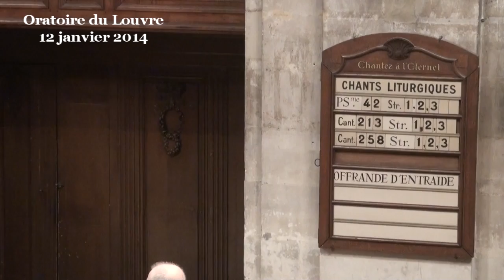Personne ne verra jamais Dieu, mais l'amour dont il est le nom (1 Jean 4:11-21)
Début de la prédication à 08:40

Chers frères et sœurs, c'est presqu'un soulagement de lire dans cette lettre que personne n'a jamais vu Dieu. Cela correspond tellement à notre expérience ou plus exactement notre non-expérience d'un Dieu qui se montrerait, d'un Dieu que l'on verrait face à face. Lire que personne n'a jamais vu Dieu est rassurant, mais c'est faux. En tout cas, c'est contradictoire avec ce que nous pouvons lire dans le livre de l'Exode, aussi bien en Ex 24/11 qui stipule que les Israélites virent Dieu puis qu'ils mangèrent et burent, qu'en Nb 12/8 qui rapporte que Moïse et l'Eternel parlaient bouche à bouche et que Moïse voyait la forme de l'Eternel.

Cette lettre de Jean aurait tout aussi bien pu dire que personne n'a jamais entendu Dieu, ce qui nous rassurerait sur le fait que nous pouvons nous affirmer chrétien sans avoir pourtant jamais entendu la voix de Dieu, alors que le premier Testament est constellé de paroles de Dieu, de personnages bibliques qui semblent entendre Dieu comme vous m'entendez actuellement. Ce serait rassurant, mais contradictoire avec une grande partie des récits bibliques.

Faut-il en conclure que nous sommes de piètres croyants ? Faut-il en conclure que l'auteur de cette lettre ne valait pas beaucoup mieux que nous ? A moins qu'il faille en conclure que l'auteur de cette lettre ne connaissait pas la Torah ou ne lui accordait aucune valeur ?

Cette situation est significative de bien des moments de notre vie spirituelle où nous nous trouvons en porte à faux entre ce que nous expérimentons et ce que nous imaginons devoir être un modèle de vie spirituelle : bien souvent, ce que nous croyons vraiment ne correspond pas tout à fait voire pas du tout à ce que nous imaginons être la règle en matière de religion chrétienne. Il est écrit que... mais nous, nous constatons que ça se passe autrement. Par exemple, on nous dit « parole de Dieu », mais nous n'avons jamais entendu la moindre parole qui soit prononcée par quelqu'un qui serait manifestement Dieu.

Qui a raison, qui a tort ? La Bible a-t-elle raison contre nous ? Le rédacteur de ce texte a-t-il tort contre le livre de l'Exode ?